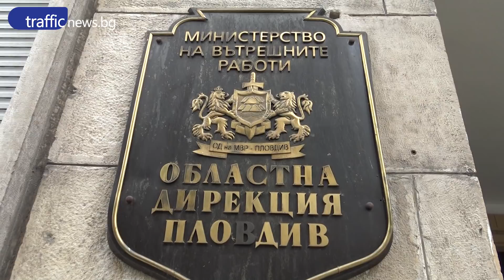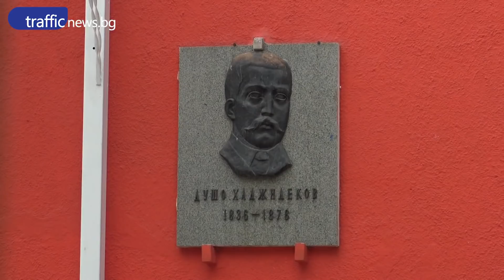Реакцията на родители и власти за дилъра, подгонил деца в Пловдив